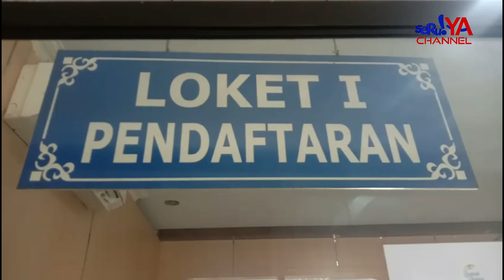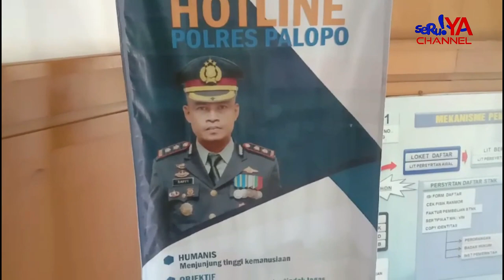YUK BURUAN, NIKMATI DISKON PAJAK KENDARAAN HINGGA 40 PERSEN DI SAMSAT KOTA PALOPO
Pemerintah Provinsi Sulawesi Selatan, kembali memberikan insentif (pengurangan) pajak kendaraan. Pembebasan tarif progresif untuk semua jenis kendaraan yang akan berlangsung hingga 29 Maret 2024.